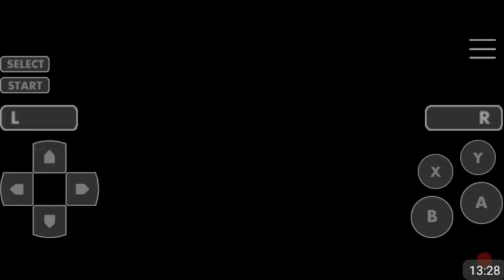SNES Day 6 Let's Play Ultima: Runes of virtue 2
A terribly long name for a terribly long game!?